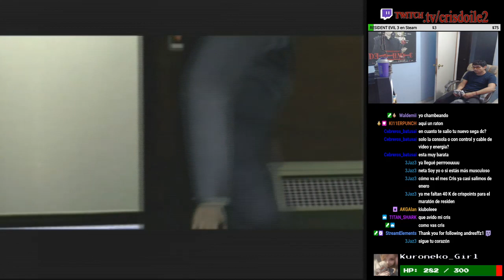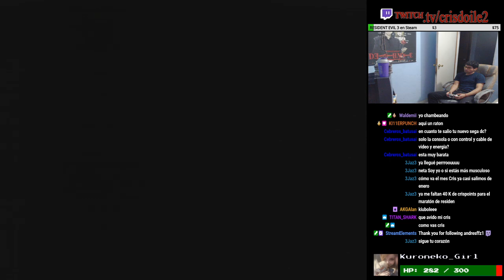Meg vs BOSS FIght (No Damage)